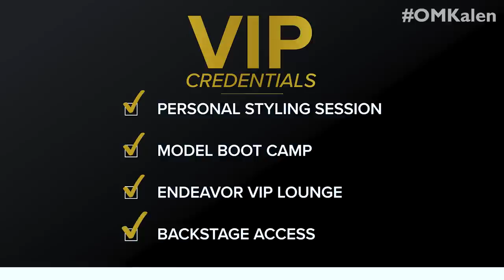OMKalen: Kendall Jenner Trains Kalen for New York Fashion Week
Go behind the scenes of New York Fashion Week... to the shows with Kalen Allen! After catwalk lessons from Kendall Jenner, Kalen gets the VIP experience at the Endeavor Experiences lounge, and gets his pose on with posing queen Coco Rocha. Learn more about NYFW, here.